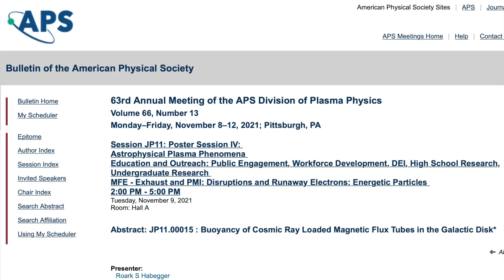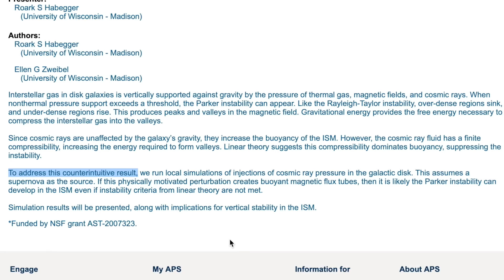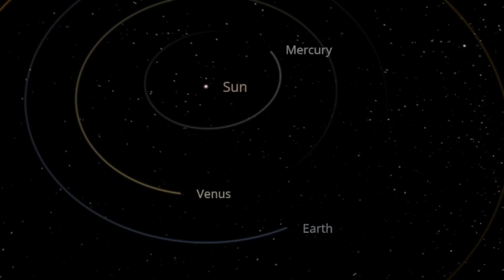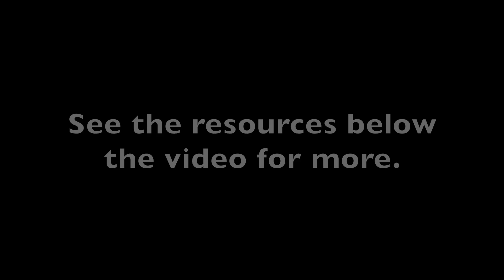Everything Points to the Solar Micronova